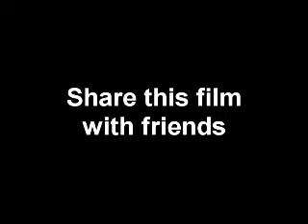End Of The World Fortune Teller 19. (15+)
Have your fortune told by the Majic Mirra